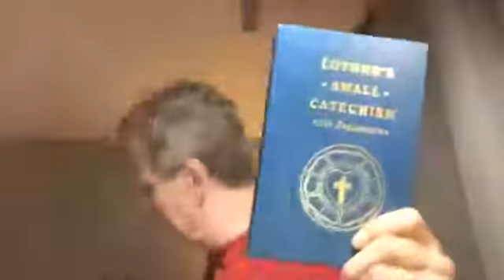The Biblical Background of 'The Small Catechism,' Part 25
Here, we look at the fourth petition of the Lord's Prayer, "Give us this day our daily bread."